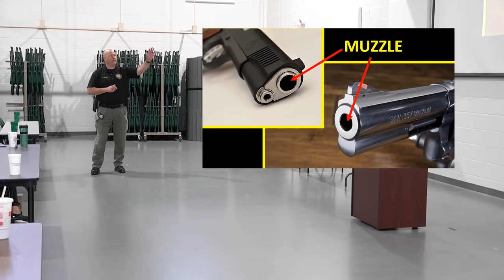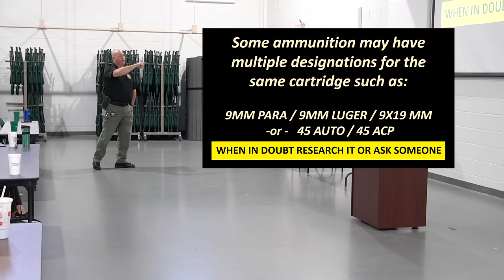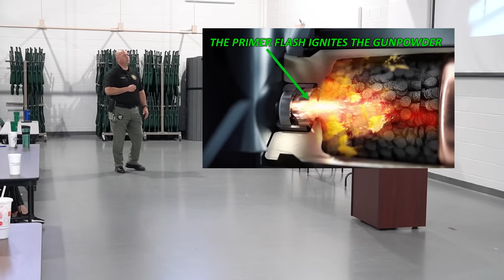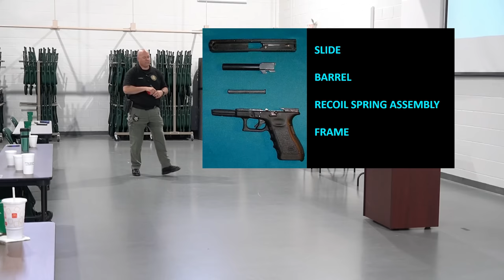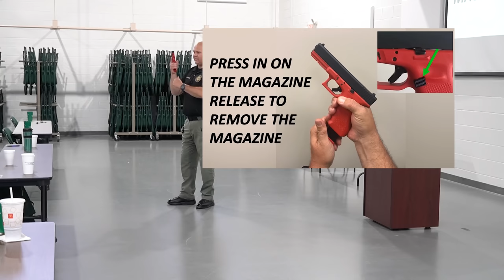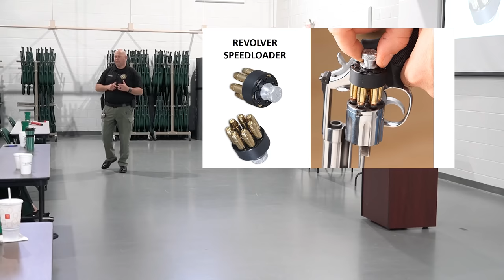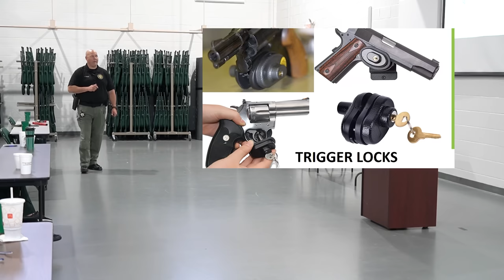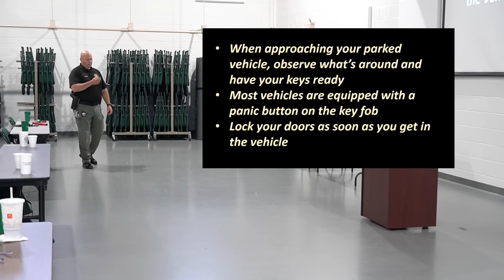CITIZEN HANDGUN SAFETY CLASS taught by Shelby County Sheriff's Office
This is a new training initiative to serve our citizens throughout Shelby County. The Tennessee Governor signed a new state law allowing for the permitless carry of handguns, effective July 1. However, there is no training requirement to accompany this law. We need to ensure our citizens who choose to carry a firearm have a level of understanding about the TN firearms laws and know how to safely handle and operate a firearm because their firearms handling mistake could mean serious bodily harm or death of an innocent bystander. Therefore, the Sheriff’s Office offered free handgun safety classes, but no live weapons fire. The classes were taught by SCSO certified firearms instructors -- the same instructors who teach our deputy sheriffs. Four inaugural three-hour training classes were held in May and June at the SCSO Training Academy. This video on the SCSO YouTube channel is one of those classes, taught by a certified firearms instructor.